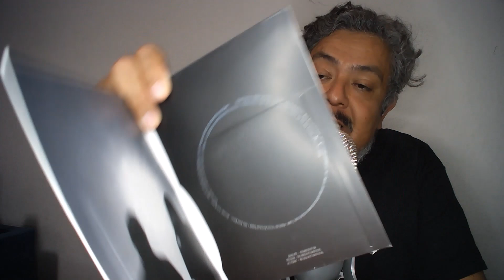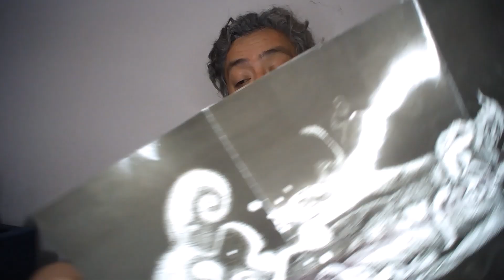ABSURD CREATION - A Dance With Death comentario reseña